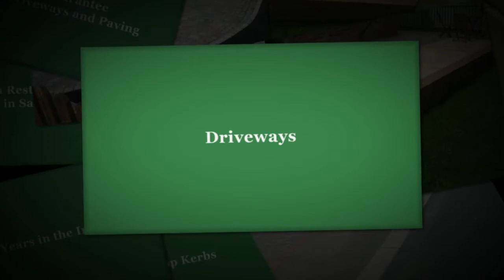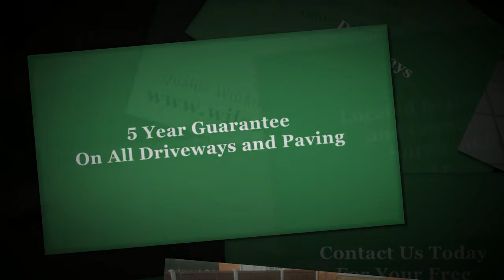Wilson Paving and Landscaping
Welcome to Wilson Paving & Landscaping!

We are committed to giving our clients the best paving and landscaping services available and always strive for perfection in everything we do. An innovative company with good old-fashioned service values, we offer free advice, designs and quotations. Our services range from paving, hard and soft landscaping to a full design and garden makeover.

Each member of our highly trained team is motivated to give you the best service possible and desire. We enjoy our work and it gives us enormous satisfaction to create wonderful lasting features for  our clients. If you are looking for a paving and landscaping company you can rely on contact Wilson Paving & Landscaping.

Wilson Landscaping have over 40 years in the industry. Our team are fully qualified and insured to take on all aspects of paving, hard and soft landscaping projects of a domestic nature. Our courteous and friendly service, together with competitive prices ensure that customers use us again and again for all of their paving and landscaping needs.

From your initial enquiry to completed work, we provide top quality service, offering you a free no-obligation quotation, help and advice on planning, our own qualified team of staff, removal of existing materials and through to your finished job. With a 5 year guarantee on all driveways and paving we produce you can rest assure you are in safe hands.

We have a business built on recommendation and customer satisfaction and we look forward to hearing from you!